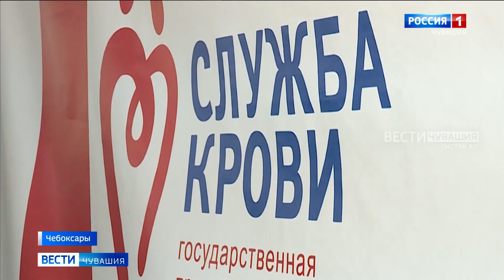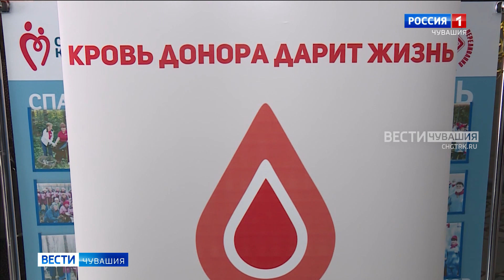В Чувашии прошел День донора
Сегодня в России Национальный день донора. Ежедневно в крови и её компонентах нуждаются тысячи человек. На республиканской станции переливания всегда многолюдно: кровь сдают студенты, спасатели. Не потому что первые хотят получить денежную компенсацию, а вторые часто видят, как гибнут люди.